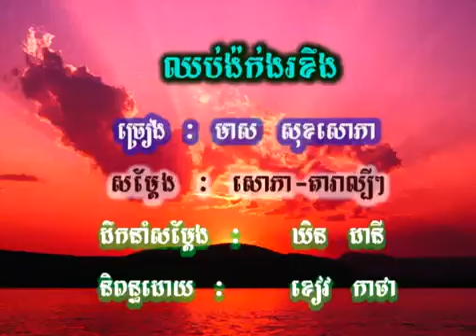Chhop Ngork ngor kheng ( music)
Khmer karaoke  music Sing a long meas sok sophea